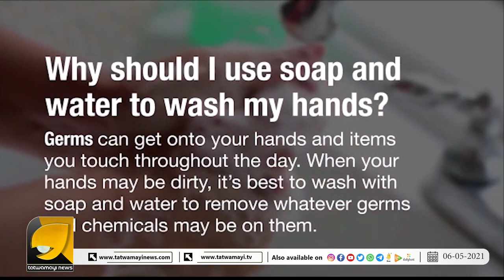കൊവിഡിനെ പ്രതിരോധിക്കാന്‍ 32 ഭാഷകളില്‍ പാട്ടുപാടി പ്രവാസിയായ മലയാളി പെൺകുട്ടി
കൊവിഡിനെ പ്രതിരോധിക്കാന്‍ 32 ഭാഷകളില്‍ പാട്ടുപാടി പ്രവാസിയായ മലയാളി പെൺകുട്ടി | VACCINE AWARENESS SONGS BY SUCHETHA SATISH